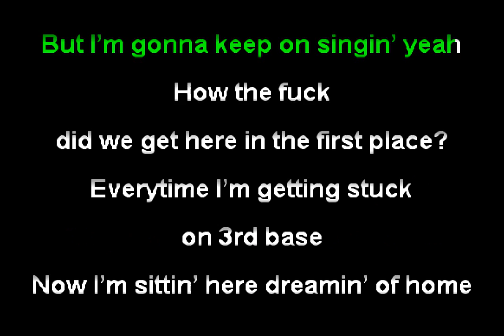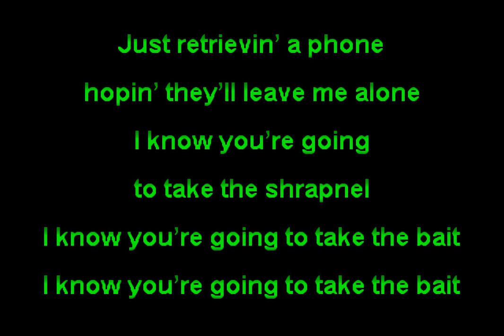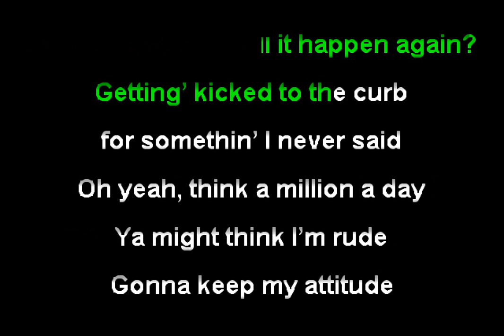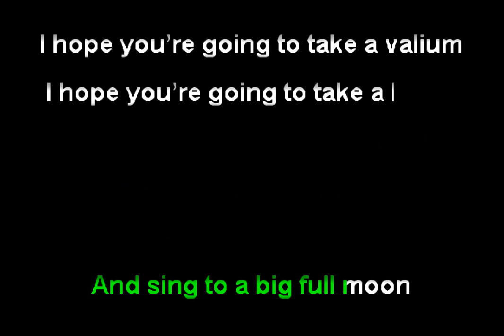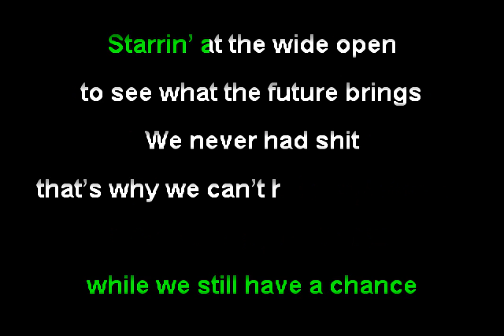The Supervillains - Nice Things (Funbox Karaoke, 2017)